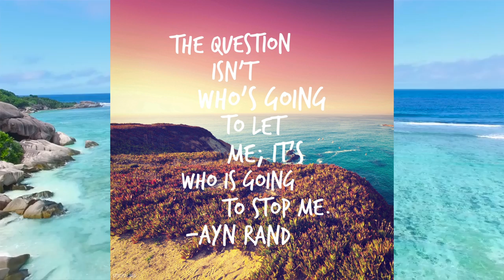Best selling author Ayn Rand on one of the BIGGEST killers of success